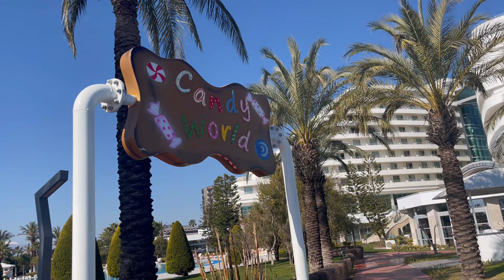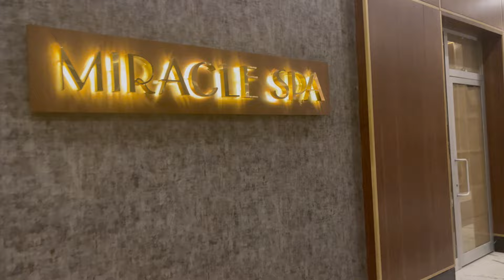ANTALYA MIRACLE RESORT HOTEL - FEBRUARY 2023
This stunning beachfront hotel is a five-star luxury and deserves that title, too. With a giant lagoon-style pool, waterslides, direct access to a Blue Flag beach and a whole host of facilities to keep you having fun and refreshed, this hotel is ideal for both couples and families looking for their next Turkish beach break.

 • The hotel backs onto the beach with direct access through the gardens
 • Around an 18-minute drive from Antalya Airport
Rooms
 • The hotel offers a choice of room types including Standard Rooms, Family Rooms (connecting rooms) and Junior Suites
 • All accommodation is air conditioned and benefits from a private bathroom with shower, satellite TV, safety deposit box, mini bar and hairdryer
 • All rooms also feature direct dial telephone and a balcony or terrace
 • Baby cots are available on request
Food & Drink
 • Large buffet restaurant, Turkuaz, which is open for breakfast (07:00-10:00), lunch (12:30-14:30) and dinner (19:00-21:30) and serves a wide variety of local and international dishes
 • Snacks are available throughout the day from the Pool bar and Garden area; as well as the main restaurant 00:00-06:00
 • Four à la carte venues – an Italian, Mexican, Turkish and fish restaurant
 • The Pool bar and Beach bar are the perfect places to grab a refreshing drink in the daytime
 • Lobby Bar, Bridge Bar and Disco Bar offer a choice of venue for after-dinner drinks
Sports & Entertainment
 • Large lagoon-style pool at the heart of the grounds
 • Pool with exciting waterslides, a children’s pool with a splash area and mini slides and an indoor pool
 • Active guests can make use of the tennis courts and football pitch
 • On-site spa centre for ultimate relaxation
 • The hotel also offers a stunning beach area with jetty
 • Games room and range of age-related kids clubs for little ones